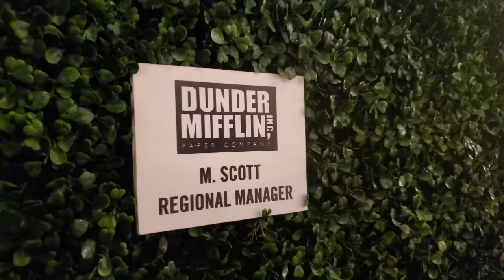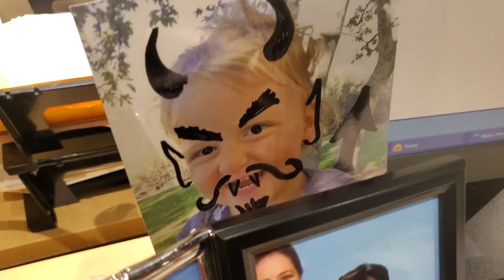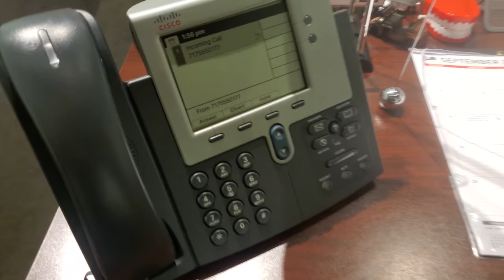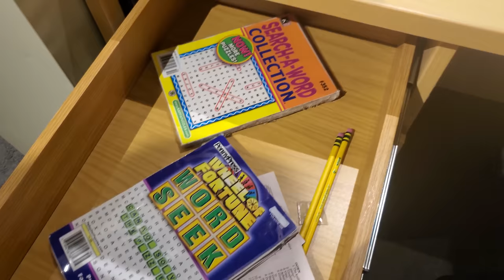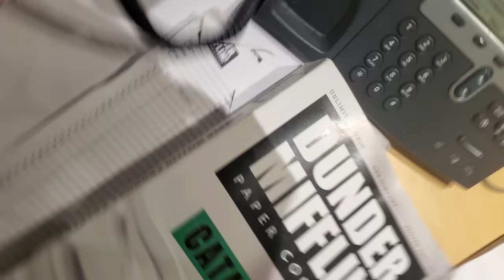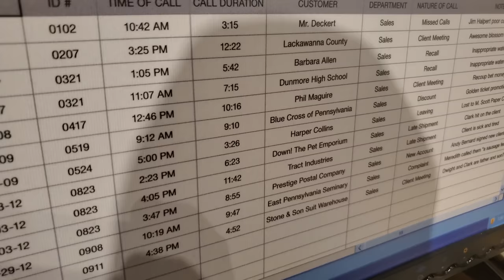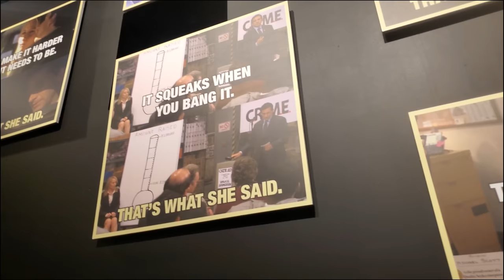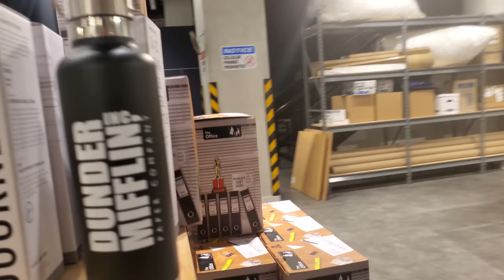THE OFFICE Experience - Visiting Dunder Mifflin!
Checking out The Office Experience in Washington D.C.